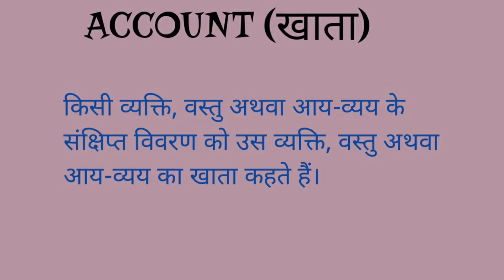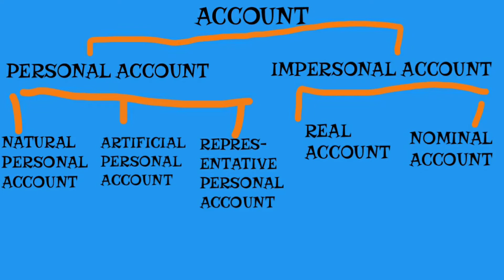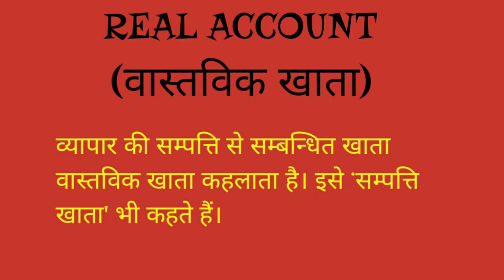What is account and it's types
Hello friends,
                       दोस्तों इस वीडियो में मैंने अकाउंट और उसके कितने प्रकार होते हैं इसके बारे में पूरे विस्तार से बताया है और समझाया भी है तो वीडियो को अंत तक देखिएगा जिससे आप अकाउंट क्या होता है आप यह जान सके|